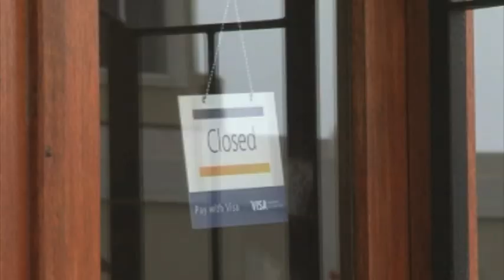Walvis Bay business to challenge State of Emergency Regulations in the High Court - NBC